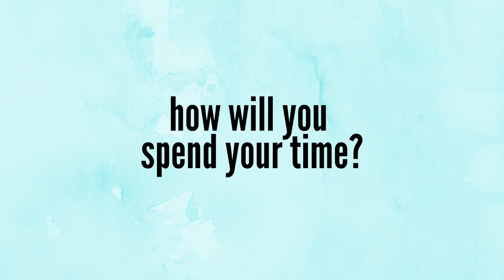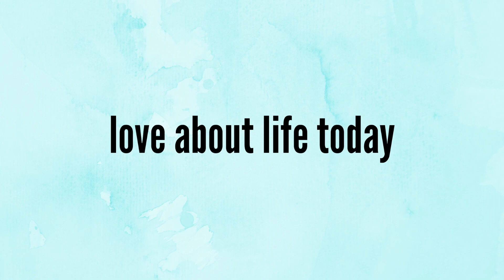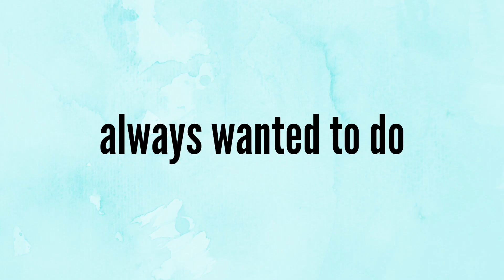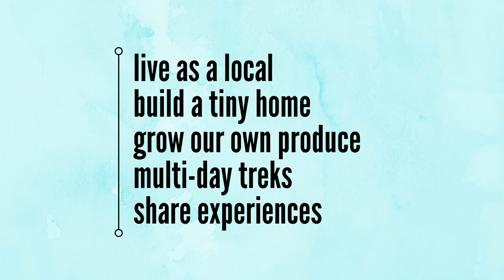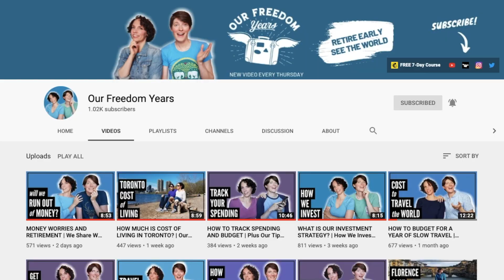Our Secret to a Happy Early Retirement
We share our top tips for how to plan life after retirement plus our secret to a happy retirement. Enjoying life after retirement, whether it's at a traditional age or early retirement, takes a little planning.

In this video, we discuss a common issue among early retirees: Often we are so focused on building our wealth for early retirement that we forget to plan for what comes next.

We discuss how having a plan for life after retirement will address some of the potential downsides of retirement, such as feeling isolated, bored or a loss of identity.

We share our own experience of not having a shared plan for post-retirement and how we overcame this issue with some simple brainstorming exercises. These exercises include generating ideas for future plans based what you currently enjoy about your life and what you've always wanted to do.

We share examples from our own life and how we came up with the key projects and activities that we are now enjoying in early retirement. Finally, we share what surprised us most about life in retirement.

ABOUT US
Ready to get your finances in shape, leave your job behind and travel the world? We're Stephanie and Gillian, a couple who retired early from our corporate careers after many years of saving and investing. We've been traveling the world full time ever since. Every Sunday, we share the inspiration and motivation you need for getting to early retirement and a life of travel.

WE RECOMMEND...

Always Late by Hallman
High on You by Hallman
I Could Do by Dvine
Satellite by Onda Norte